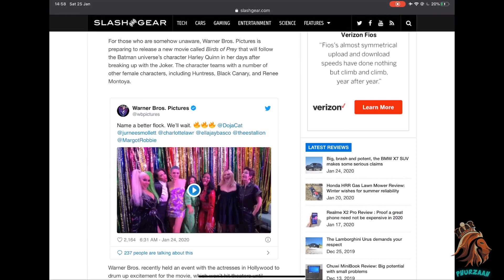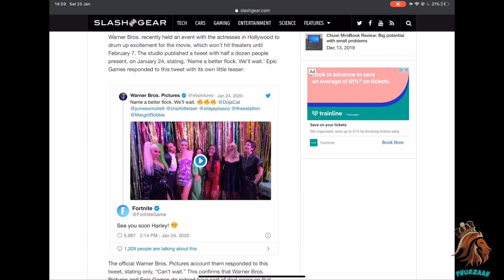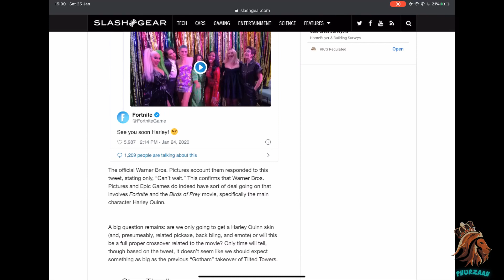*NEW* HOW TO GET HARLEY QUINN SKIN! Fortnite BR (NEW BIRDS OF PREY EVENT) Fortnite x Harley Quinn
*NEW*HARLEY QUINN SKIN & BIRDS OF PREY EVENT! Fortnite BR HOW TO GET HARLEY QIUNN SKIN! Fortnite BR (NEW BIRDS OF PREY EVENT) Fortnite Collaboration

DROP YOUR THOUGHTS & OPINIONS BELOW!

USE SUPPORT-A-CREATOR CODE: PhurzaahYT
PSN: Phurzaah
XBL: PhurzaahYT